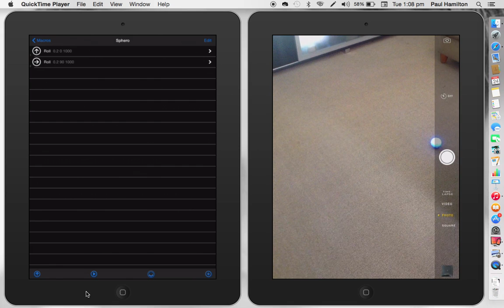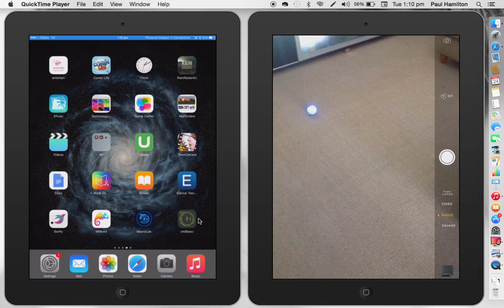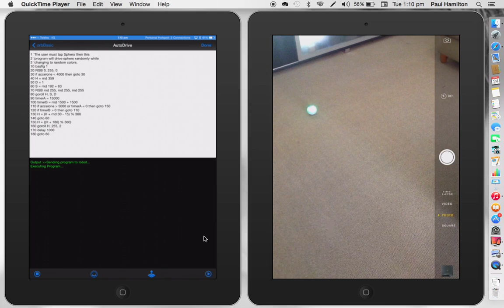Sphero Robot Teacher Tutorial Lesson 1 Basic Movement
Basic movement tutorial (MacroLab App) for teachers wanting to exploring Sphero Robot in Education. This tutorial looks at basic movements with change in directions. Maths 90, 180, 270, 360.